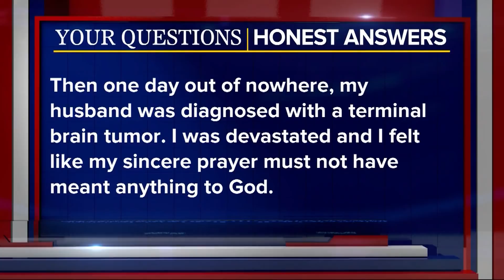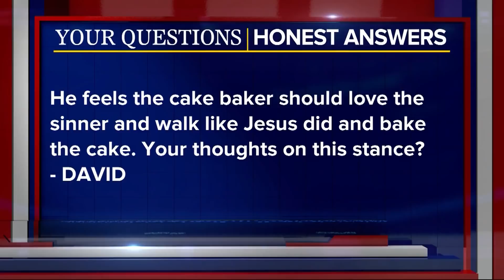Your Questions, Honest Answers: - January 3, 2018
IF GOD ONLY ANSWERS PRAYERS ACCORDING TO HIS WILL, WHAT DIFFERENCE DOES PRAYER MAKE? I GO TO A CHURCH THAT SAYS IF YOU WEAR MAKEUP AND JEWELRY YOU WILL NOT GO TO HEAVEN. PLEASE SPEAK ON THIS.